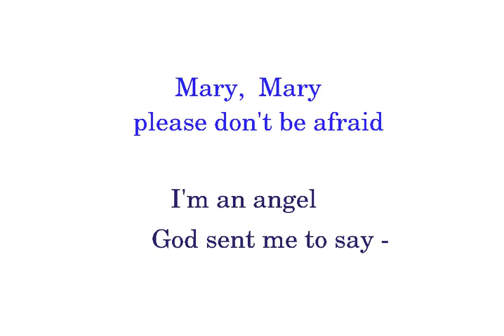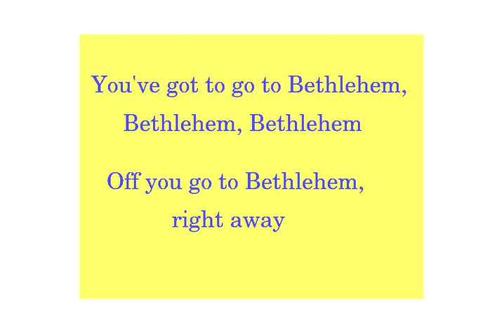03 Mary and the Angel